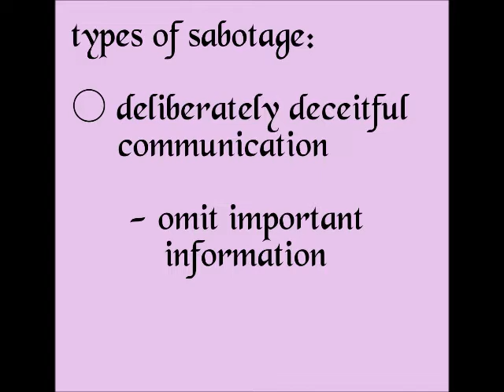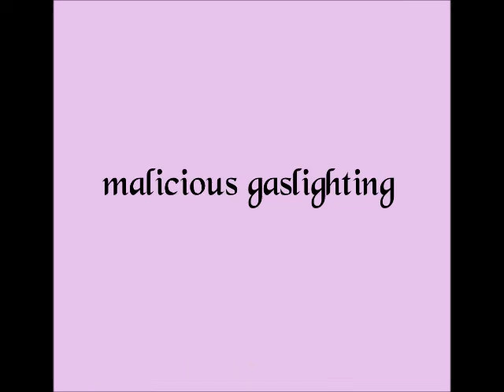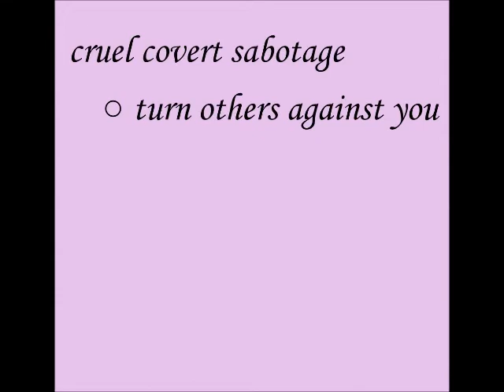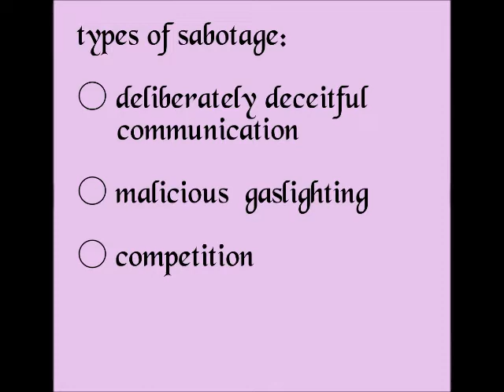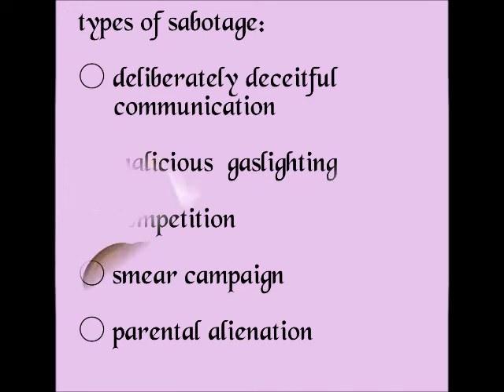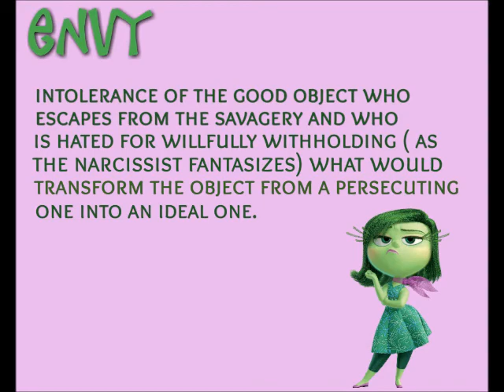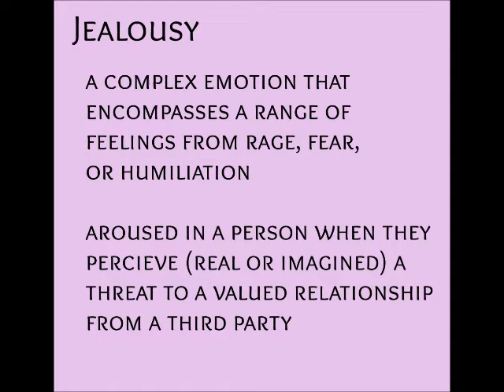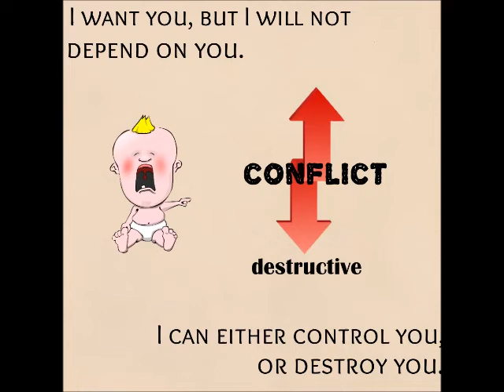Sabotage and the Pathological Narcissist